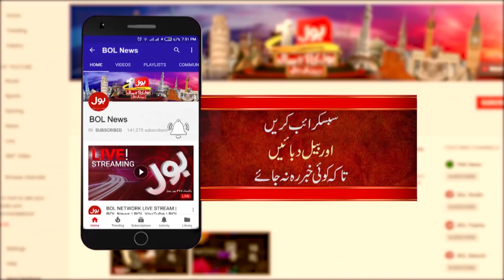Federal Government Suggestion Not to Impose Complete Lockdown In Sindh | National Debate